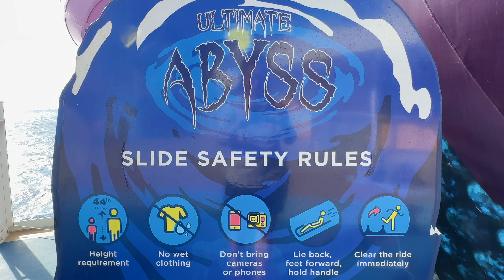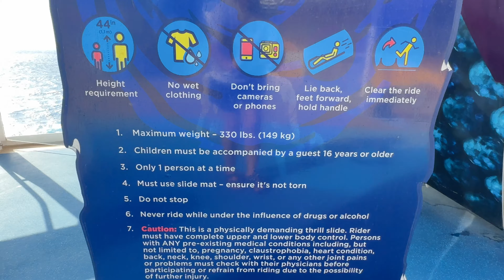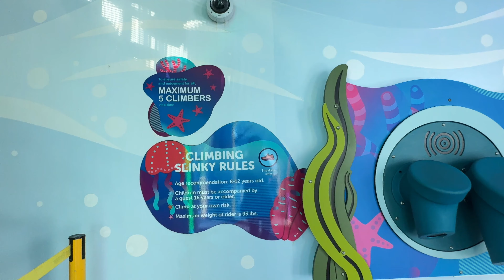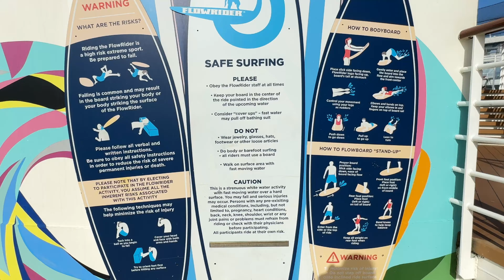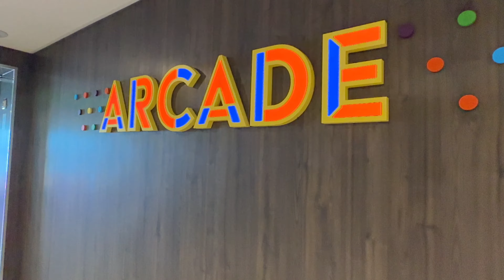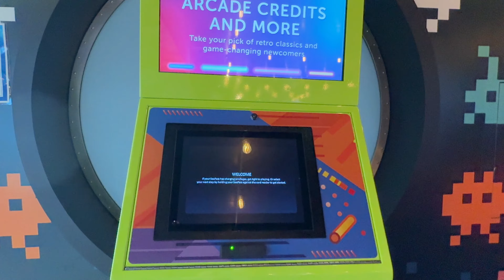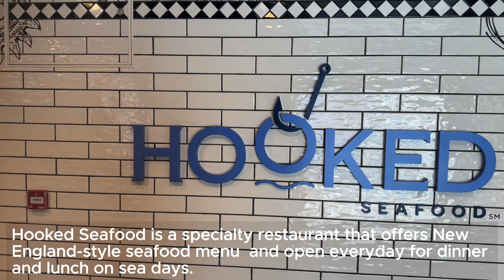Wonder of the Seas Deck 16 Walking Tour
Hi Guys,  sharing with you a walkthrough of Deck 16 as I go through the various things to do and see offered in this impressive upper deck of Wonder of the Seas.

I would say that the water attractions in this ship could rival many of the water parks inland.  I also tried the various slides with the orange as my absolute favourite in terms of speed and excitement and also enjoyed spending some time relaxing on one of the 4 main pools and various hot tubs scattered around this area.  Inspire of being at full capacity (i.e. about 7k passengers onboard), there was no issue securing a chair or finding a spot at the pool area at any time even on sea days.

Not a big fan on sliding down the Ultimate Abyss which can be accessed from deck 16 and would end at the Boardwalk on deck 6 as the slide itself is slow (i.e. I had to manually slide myself down multiple times).

The flow rider and zip line are unique attractions at sea so would highly recommend to try it at least once if you get a chance.

The little ones will also have a blast at this deck as the kids play area is located in here for them to enjoy.  In a few occasions, I tried the mini golf and was entertaining specially at night.

You will also find the table tennis and basketball court that can also be used as a soccer area or pickleball on certain days.

All of the attractions in this deck are free (i.e. included in the price of the cruise).  Only exception is a private or semi private session on the Flow Rider.

There were also various bars scattered around the deck for the adults as well as the Mexican inspired El Taco Fresh which was always crowded specially during lunch/snack time.

It is also in this deck that my absolute favourite specialty restaurant "Hooked" is located with a view of the Solarium Bistro and the Solarium itself.

Hope you enjoy this video and have a nice day!